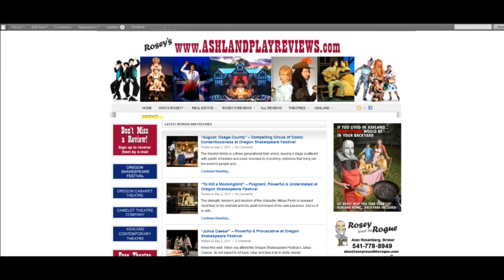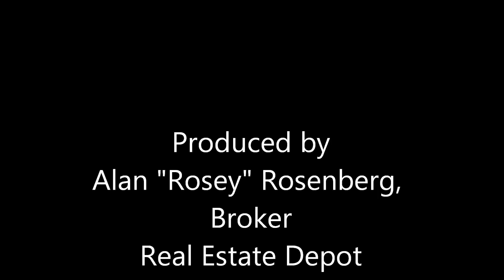Rosey Reviews "Animal Crackers" at Oregon Shakespeare Festival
a play review with photos from the production